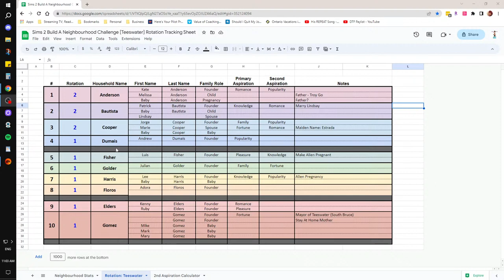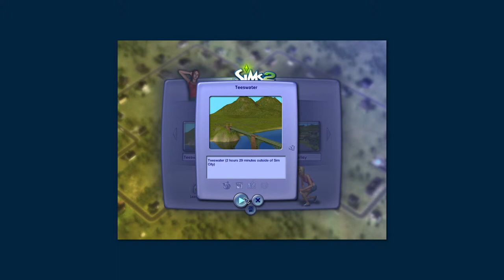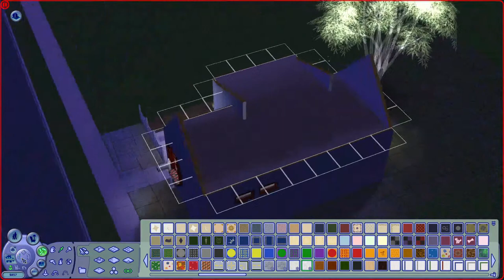💚Sims 2 Build A Neighbourhood: [Livestream] Teeswater The Dumais Family [Season 2, Episode 4]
Let's Play Sims 2
Neighbourhood: Teeswater, South Bruce

Build A Build A City Challenge
Build A Neighbourhood Challenge